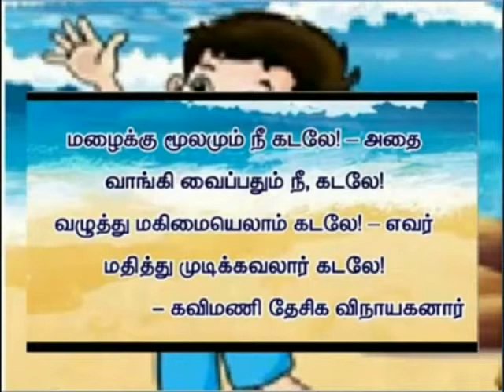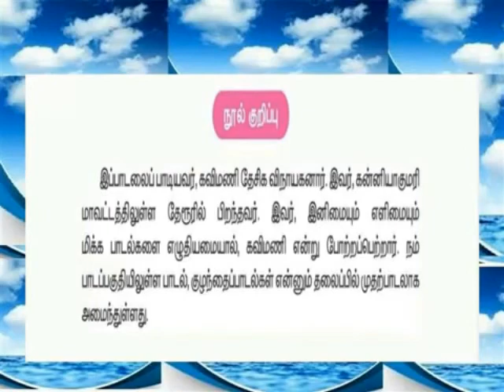கடல் பாடல் & பொருள்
V-TAMIL TERM 1 -LESSON 8 SONG AND MEANING